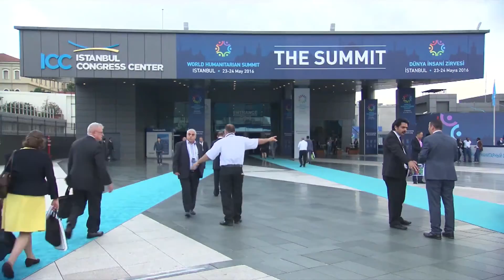Revue de la semaine à l'ONU (20-27 mai 2016)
Faits saillants en images de l'actualité de l'ONU : un tournant pour les affaires humanitaires; des manifestations mortelles en RDC; lancement de la campagne WildForLife.